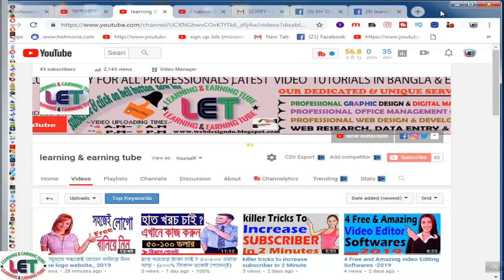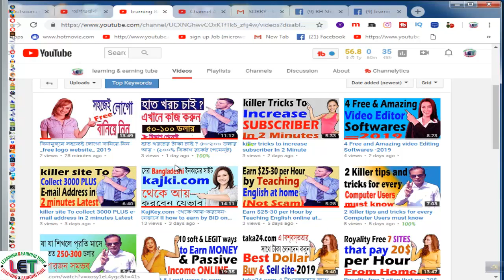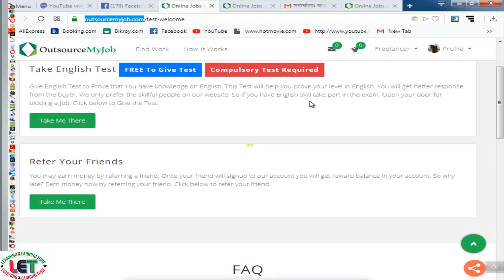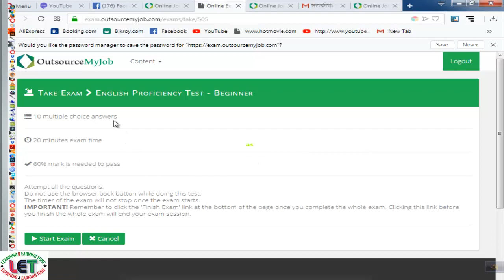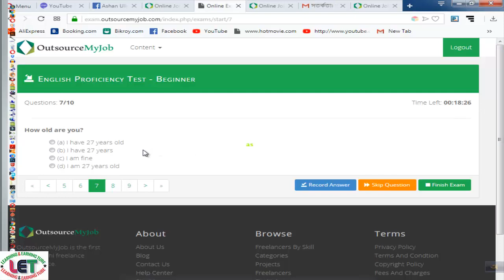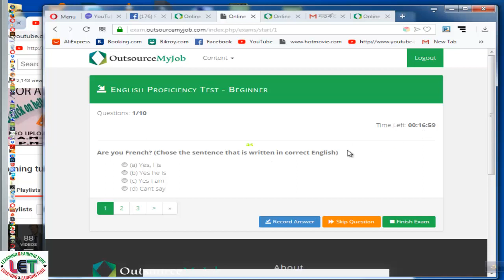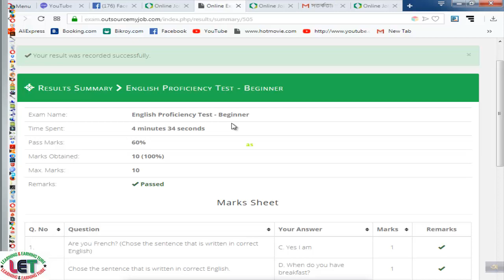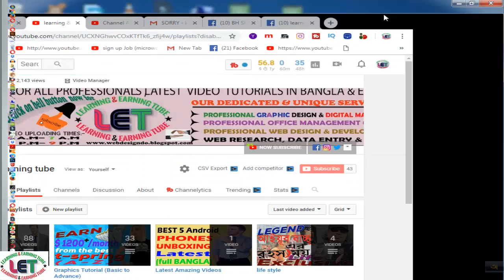secret killer tricks to pass 100% Exam test on Bangladeshi site outsourcemyjob.com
In this video, I will show secret  killer tricks to pass 100% Exam test on Bangladeshi site outsourcemyjob.com . outsourcemyjob.com is the best site for earning extra cash at home. It is the trusted site.
Tech Review24
***EARN MORE FROM VIDDO.COM BY UPLOADING YOUR VIDEO LIKE YOUTUBE
Never Miss a daily Video about Technology.